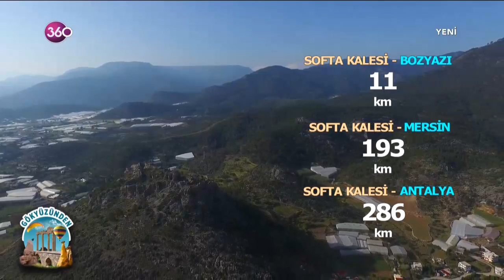Gökyüzünden - 31 05 2019